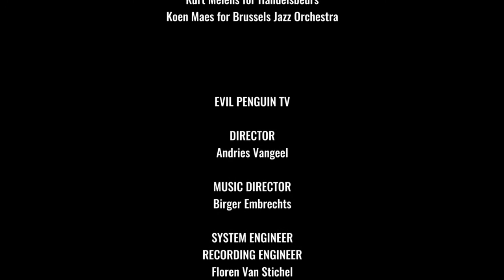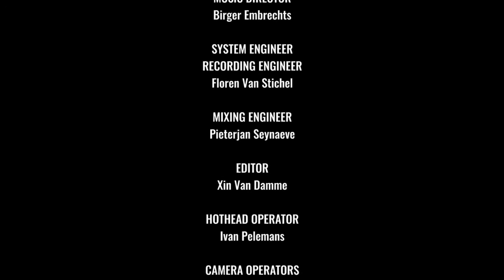Rahil - Night 352 (2022)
'Rahil', arranged by Frank Vaganée, composed by Osama Abdulrasol.
Solos: Osama Abdulrasol (qanun), Marc Godfroid (trombone).

Night 352: Jahida Wehbe (vocals), Osama Abdulrasol (qanun & compositions), Francois Taillefer (percussion) and Brussels Jazz Orchestra.

The ancient Arabian sagas from the famous stories of One Thousand and One Nights still appeal to the imagination today. When the tale about the white slave princess Zumurrude (night 352) was reworked into a modern parable especially for Osama Abulrasol, the Iraqi composer and qanun player was immediately inspired to write new compositions. For Night 352, he joined forces with Brussels Jazz Orchestra.

Recorded by MotorMusic on 22 Janurary 2022 at Handelsbeurs, Ghent (B).